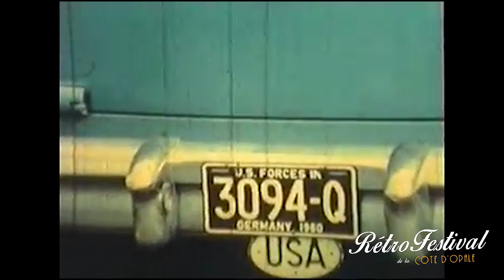C'était Boulogne-sur-mer en 1960 !